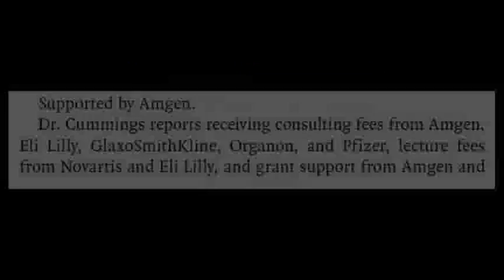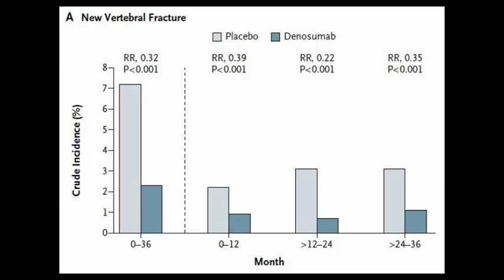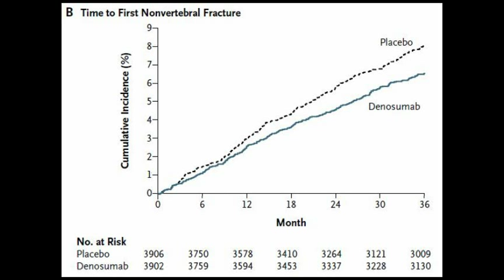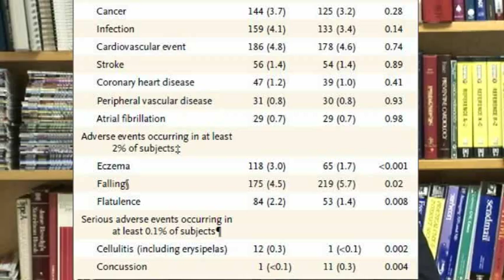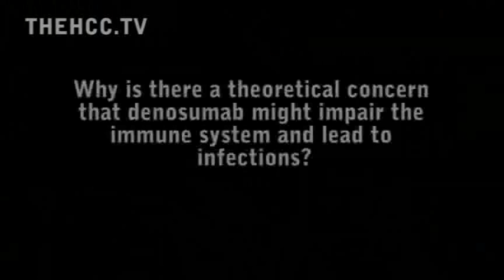The Amgen denosumab FREEDOM trial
Principle investigator Steven Cummings discusses the trial of denosumab to prevent osteoporotic fractures